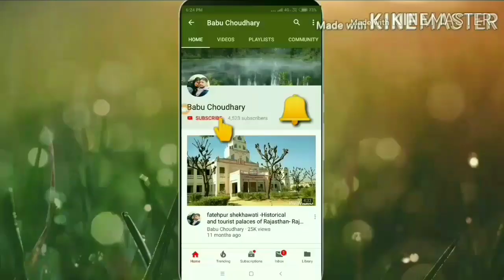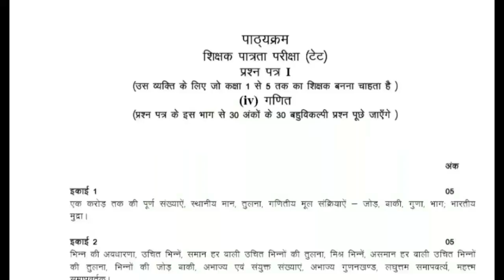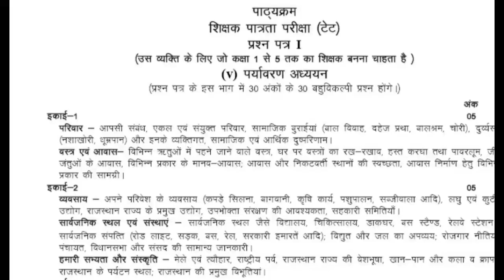जल्दी करो ! RTET 2019 LEVEL 1 SYLLABUS || अब भुल जाआओ REET को तैयार शुरू कर दो RTET 2019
Hi friends I am babu choudhary welcome to your on my YOUTUBE channel Today most important news for 3rdgradeteacherexam in rajasthan now REET2019 will remaining now new congress government in rajasthan and new chief minister is ashokgahlot his new decision he will do 3rd grade teacher exam by pass marking of RTET2019 and REET208 you need minimum pass marking 60% if you get 60%than you apply for 3rd grade teacher exam 2019 so prepare yourself to this exam this vacancy come in JANAWARY2019 in this vedio I will tell you SYLLABUS of RTETLEVEL12019SYLLABUS you be ready to RTET exam thanks for watching this video don't forget subscribe our YOUTUBE channel thanks